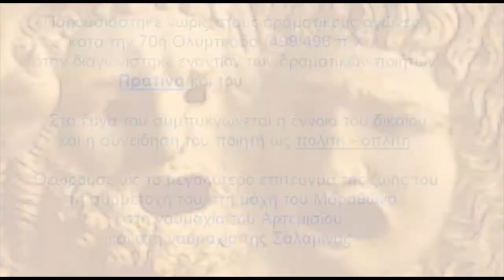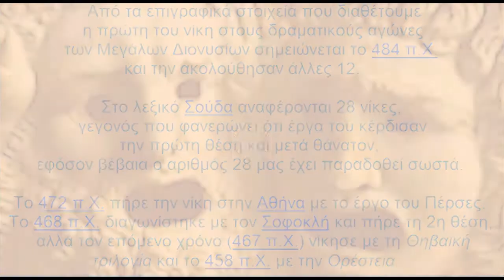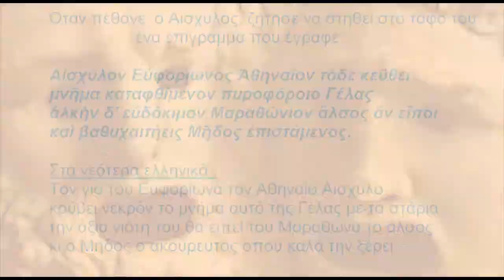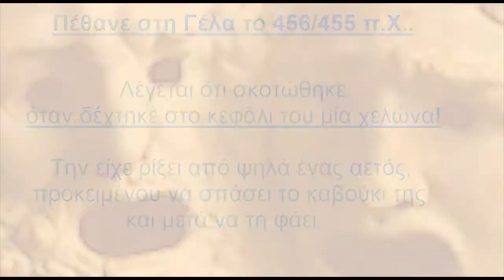ΑΙΣΧΥΛΟΣ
Προσφορά της Ε.ΣΥ. Ηλιούπολης

ο Αισχύλος ήταν οπαδός του Πυθαγόρα και τα δράματά του είναι γεμάτα πυθαγόρειες ιδέες. Ο ίδιος θεωρούσε ως το μεγαλύτερο επίτευγμα της ζωής του τη συμμετοχή του στη μάχη του Μαραθώνα, στη ναυμαχία του Αρτεμισίου και στη ναυμαχία της Σαλαμίνας. Όλα τα προηγούμενα πρέπει να εξετάζονται μαζί με την πιθανή συμμετοχή του στα Ελευσίνια Μυστήρια, στη λατρεία της Δήμητρας και της Περσεφόνης. Στην ακμή της ζωής του ταξίδεψε στη Σικελία, στην αυλή του Ιέρωνα, ενός ισχυρού άρχοντα που καλούσε μεγάλους καλλιτέχνες της εποχής του στις Συρακούσες. Εκεί πιθανολογείται ότι παρουσίασε για δεύτερη φορά τους Πέρσες. Ταξίδεψε και δεύτερη φορά στη Σικελία πιθανώς εξαιτίας της διαφωνίας του με το αθηναϊκό κοινό - όπως παρουσιάζεται σε ένα χωρίο στους Βατράχους του Αριστοφάνη. Πέθανε στη Γέλα το 456/455 π.Χ.. Λέγεται ότι σκοτώθηκε όταν δέχτηκε στο κεφάλι του μία χελώνα, την οποία είχε ρίξει από ψηλά ένας αετός, προκειμένου να σπάσει το καβούκι της και μετά να τη φάει. Οι Αθηναίοι εξασφάλισαν την υστεροφημία του μεγάλου δραματικού ποιητή, ψηφίζοντας νόμο σύμφωνα με τον οποίο επιτρεπόταν όποιος ήθελε να συμμετάσχει στον διαγωνισμό με έργα του Αισχύλου. Οι δύο γιοι του, Ευαίων και Ευφορίων, έγραψαν επίσης τραγωδίες, όπως και ο Φιλοκλής, γιος της αδελφής του. Ο Ευφορίων φέρεται ότι νίκησε μάλιστα και τον πατέρα του και τον Σοφοκλή στους δραματικούς αγώνες.

Όταν πέθανε, ο Αισχύλος, ζήτησε να στηθεί στο τάφο του ένα επίγραμμα που έγραφε:

Αἰσχύλον Εὐφορίωνος Ἀθηναῖον τόδε κεῦθει

 μνῆμα καταφθίμενον πυροφόροιο Γέλας·
ἀλκὴν δ' εὐδόκιμον Mαραθώνιον ἄλσος ἄν εἴποι

 καὶ βαθυχαιτήεις Μῆδος ἐπιστάμενος.
Στα νεότερα ελληνικά:

Τον γιο του Ευφορίωνα τον Αθηναίο Αισχύλο

 κρύβει νεκρόν το μνήμα αυτό της Γέλας με τα στάρια·
την άξια νιότη του θα ειπεί του Μαραθώνα το άλσος

 κι ο Μήδος ο ακούρευτος οπού καλά την ξέρει.
Επίσης δύο επιγράμματα της Παλατινής Ανθολογίας(VII 255 και X 110) αποδίδονται στον Αισχύλο. Ένα από αυτά βρίσκεται και στην Ανθολογία του Πλανούδη[1].